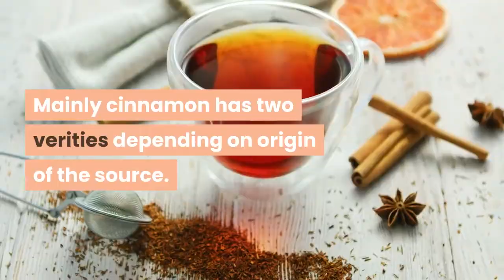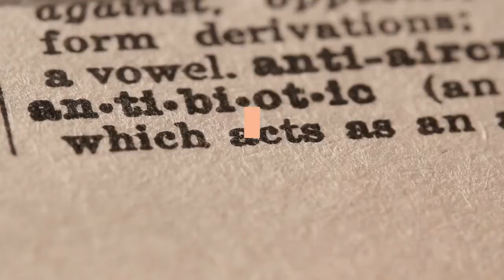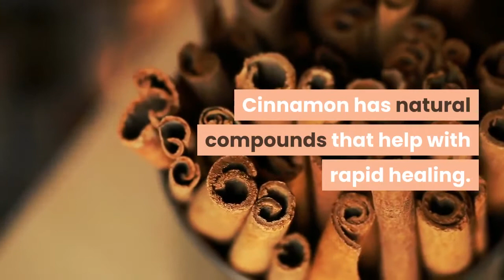Cinnamon And Your Health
Cinnamon Is High in a Substance With Powerful Medicinal Properties. ...
Cinnamon Is Loaded With Antioxidants. ...
Cinnamon Has Anti-Inflammatory Properties. ...
Cinnamon May Cut the Risk of Heart Disease. ...
Cinnamon Can Improve Sensitivity to the Hormone Insulin. ...
Cinnamon Lowers Blood Sugar Levels and Has a Powerful Anti-Diabetic Effect.